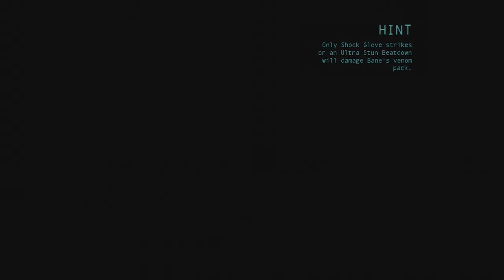Batman: Arkham Origins - E17 - The End Of Bane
Whats up guys, Thank you to all that voted and welcome to my let's play series that you all got to pick ... Batman Arkham Origins :D

So sit back and relax as we fight to protect Gothom City from Black Mask and his deadly assassins :P